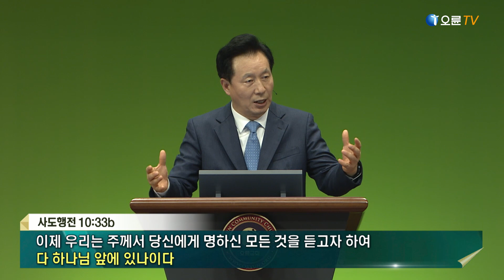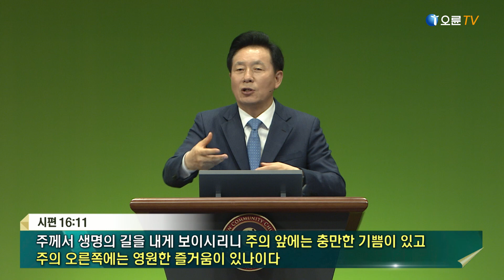[오륜교회 금요기도회 김은호 목사 설교] 여호와 앞에서 행하리라 2020-06-12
제목 :  - 김은호 목사

[본문]

8 주께서 내 영혼을 사망에서, 내 눈을 눈물에서, 내 발을 넘어짐에서 건지셨나이다
9 내가 생명이 있는 땅에서 여호와 앞에 행하리로다
10 내가 크게 고통을 당하였다고 말할 때에도 나는 믿었도다
11 내가 놀라서 이르기를 모든 사람이 거짓말쟁이라 하였도다

주일 2부 : 7:55 ~ 9:15
주일 3부 : 9:55 ~ 11:15
주일 4부  : 11:55 ~ 13:15
주일 5부  : 13:55 ~ 15:20
주일 6부  : 15:55 ~ 17:20

수요 오전 : 10:50 ~ 12:20
수요 저녁 : 19:20 ~ 20:50

금요 예배 : 20:20 ~ 23:00